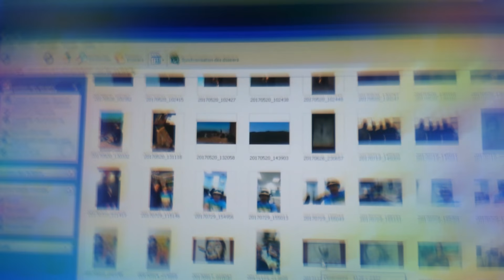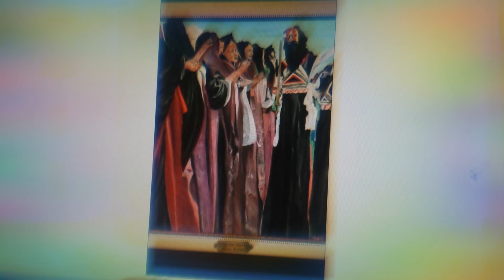Une expression d'un artiste Mohamed Abdelaziz